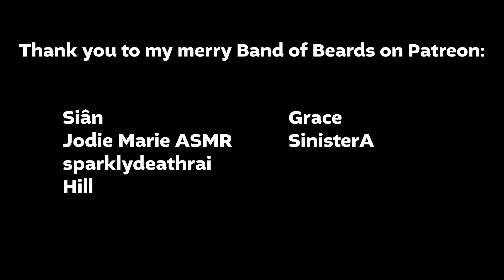ASMR Tapping with Echo and Reverb // Relaxing, Twins, Ear to Ear, No Talking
You all love tapping, so here is some with amazing echo and reverb. Enjoy!

I'm on Throne! Head here if you want to buy me something and see it in a video. All gifts WILL show up in videos. I like olives.